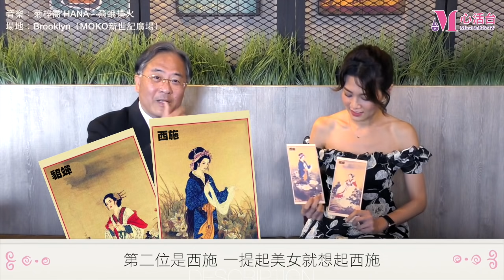🎥 星級讀心室 玩心測睇穿周秀娜內心世界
周秀娜在劇集《宮心計2深宮計》已出場了一段時間，不知道大家滿不滿意她的演出呢？無論如何，粉絲們最開心肯定是可以每晚在公仔箱中見到她。你最想知道關於周秀娜的甚麼事呢？今次心活台特別請來精神科專科醫生陳仲謀，和她一起玩「從古代美女看穿性格」心理測驗，想知道哪一位美女最能代表周秀娜，去片啦！